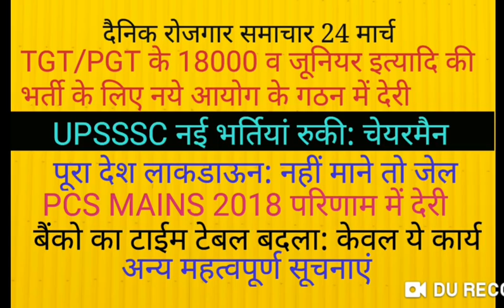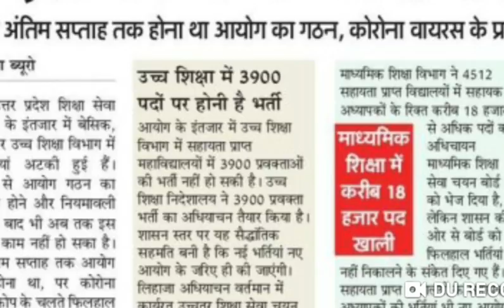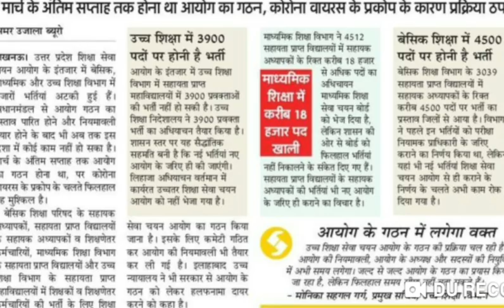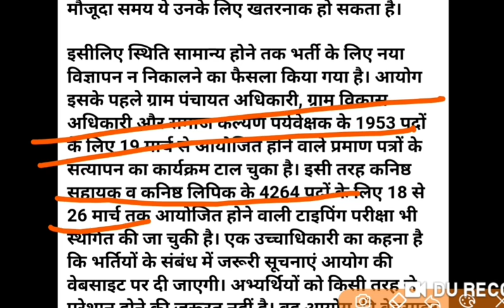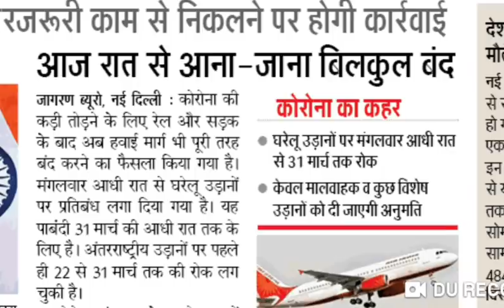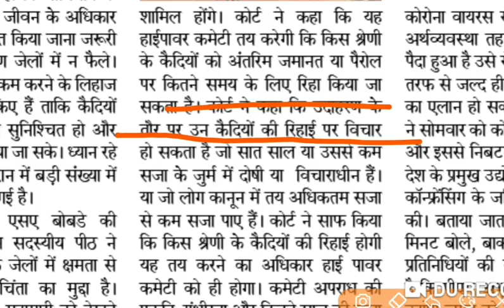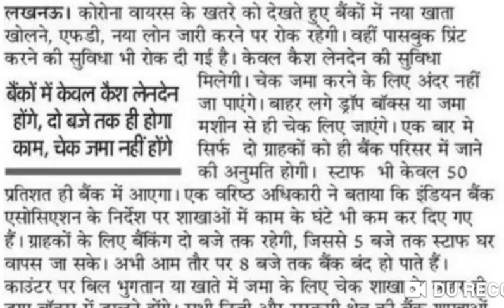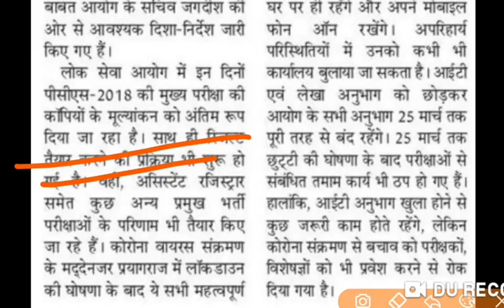TGT/PGT व जूनियर अध्यापकों की भर्ती में देरी: UPSSSC NEWS: UPPSC NEWS PCS MAINS RESULT 2018